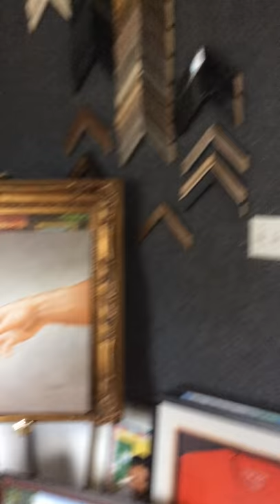Amerika Muhtarı Youtube Kanalı Hümeyra Etike Mavruk röportajı September 22, 2018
Amerika Muhtarı Youtube Kanalı Hümeyra Etike Mavruk röportajı